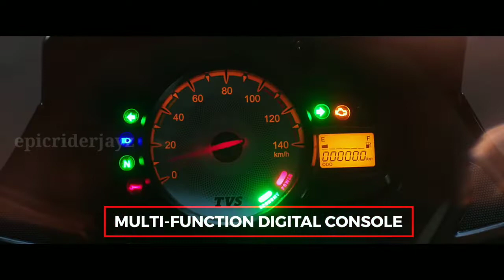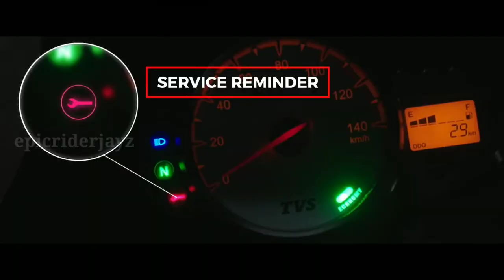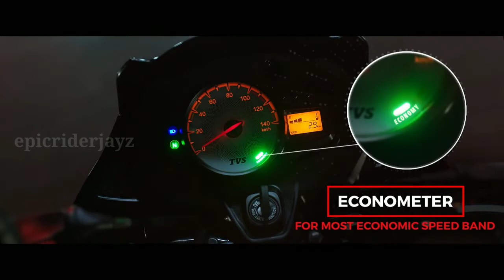BAJAJ PLATINA 110 ABS & TVS STAR ⭐ CITY PLUS Bs6 2021|Best Mileage Bikes🤩|Price, Review|Tamil| epic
Hello Nanba ☺️ in this video Bajaj platina 110 abs bs6 and tvs star city plus bs6 2021 these bikes are top mileage and under 1 lakh varient... It's really mileage bikes if you want mileage and low price you definitely consider these bikes👍.. well in build too..

Nanba in this video all about bajaj platina 110 and tvs star city plus bs6 2021 new model release in 2021 110cc segment bike. These bikes really appreciate it because high mileage 🤩 low price medium top speed...

You know nanba this bike Launched in india then if you search family bike but low cost please consider these bikes Bajaj and tvs star city plus 🌟... Nanba this bike value for money 👍...

BAJAJ PLATINA 110 CC FEATURES:

1. ABS
2. High Mileage
3. Lowest Price
4. Disk brake
5. Est. Price 67,536 Rs

TVS STAR CITY PLUS BS6 FEATURES:

1. Disk Brake
2. Digital and Analog Display
3. Lowest Price
4. High Mileage
5. Est. Price 65,700 Rs